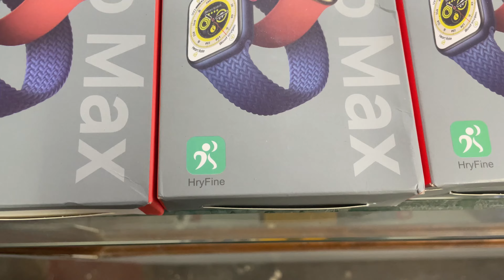applewatchultra मात्र 3###🤑|सारी smartwatch मिलेंगी marketसे सस्ती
cheapest smart watch market in delhi .big offers and discount available for smart watch .

Shop name -  Fashionmania
office Address - B-6/612 Rajveer colony Gharoli Extn Delhi 110096 B- block street no-6
Landmark : B.S.M Public school
metro station -  Mayur Vihar Phase 1
Follow Our Instagram Page For More Details & Latest Updates.